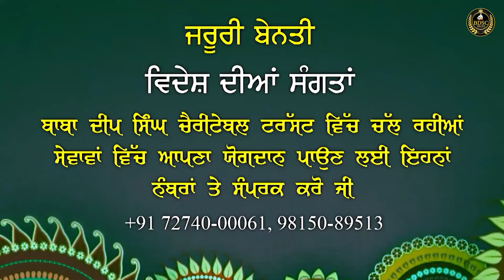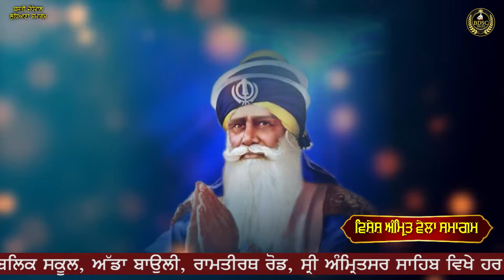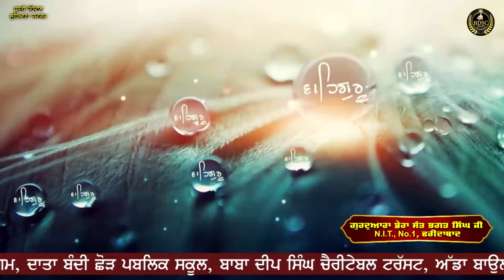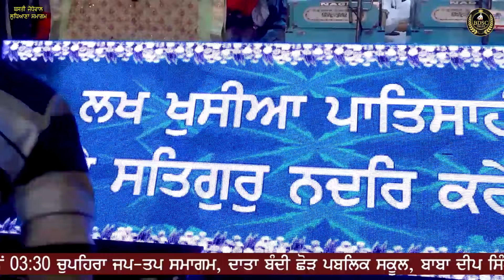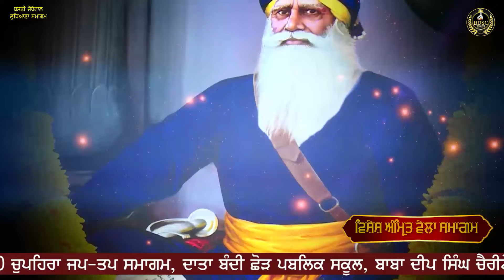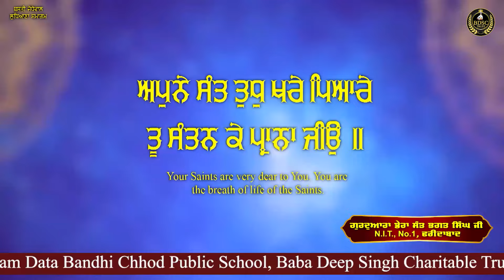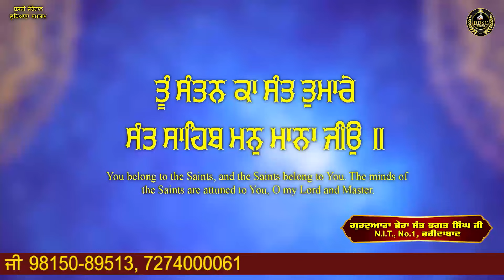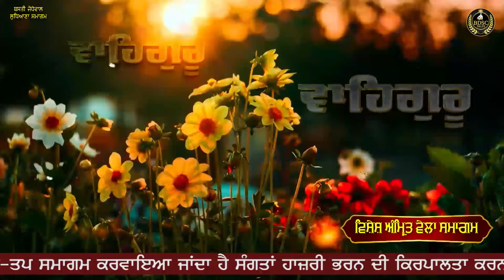Tu Santan Ka Sant Tumhare | Part 1 | Bhai Amandeep Singh Ji | Bibi Kaulan Ji Wale